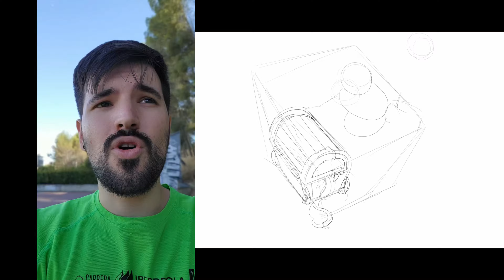¿Dibujar por trabajo o Dibujar por gusto?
Mi primer curso! Proceso Y Workflow de El tesoro del Goblin